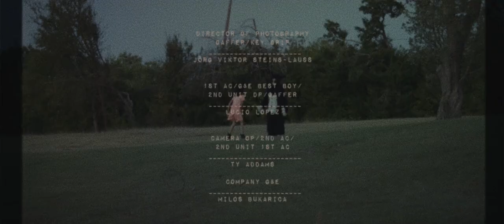Mittens | Award Winning Horror Short Film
Feature Film Coming Soon!

"A lonely little girl makes friends with an unlikely character".

CAST
Mittens, Stuart, and Man on Drugs  - Louis Rocky Bacigalupo
Emily - Jada Ferraro
Bullies - Natalie Mull, Maritza Seiders, and Summer Stern
Mom - Robyn Needham
News Reporter - Maria Morrison

Written by Louis Rocky Bacigalupo
Directed by Ramsey Attia
DP/Gaffer/Key Grip - Jörg Viktor Steins-Lauss
1st AC/G&E Best Boy/ 2nd Unit DP/Gaffer - Lucio Lopez
Camera Op/2nd AC / 2nd Unit 1st AC - Ty Addams
Company G&E - Milos Bukarica

Original score by Norlander.

EXECUTIVE PRODUCERS
Louis Rocky Bacigalupo
Ramsey Attia

ASSISTANT PRODUCERS
Emily Tomasello
Tyler Bandura

Special Effects, Makeup, Wardrobe, Puppets and Production Design by Emily Tomasello.
Boom Operator- Tyler Bandura

Mittens Costume by
Soledad Donohue, Augusta Vega, & Louis Rocky Bacigalupo

Children Show song written and performed by Louis Rocky Bacigalupo